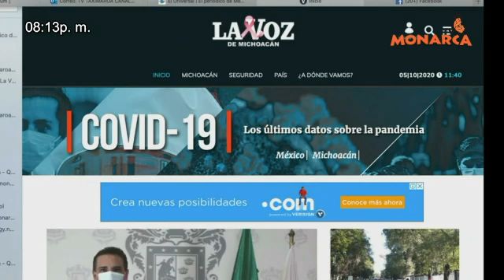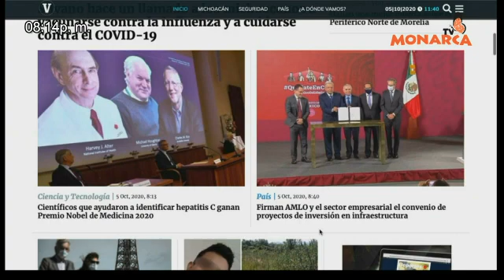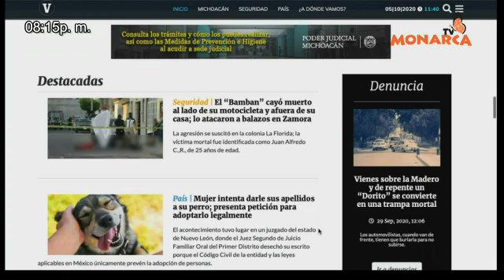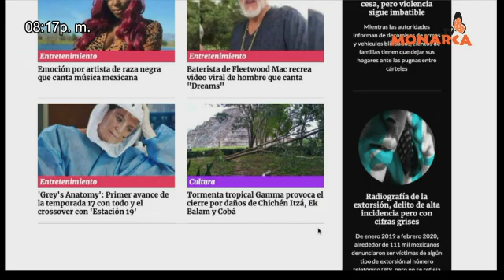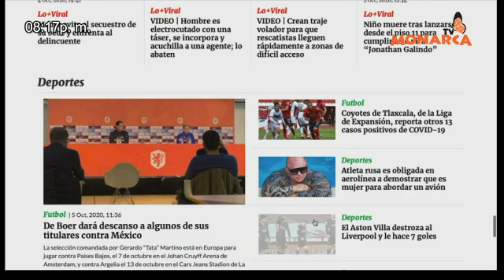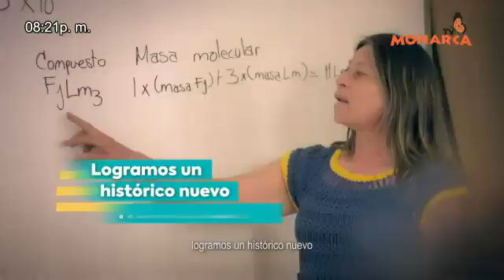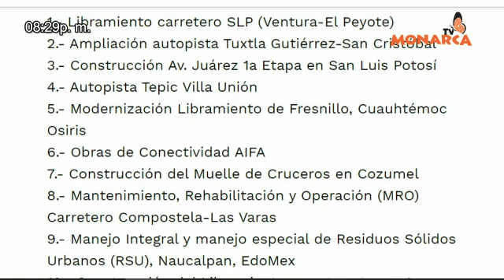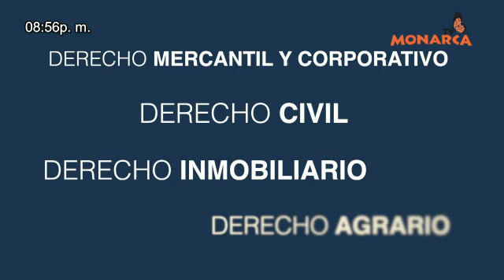NOTICIARIO NOCTURNO PAIS DE LA MONARCA A 05 DE OCTUBRE 2020